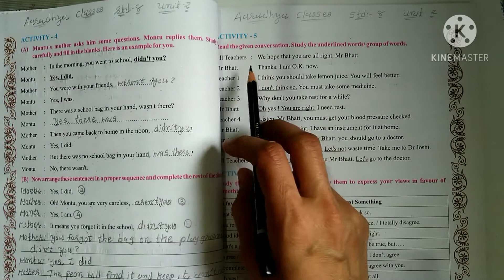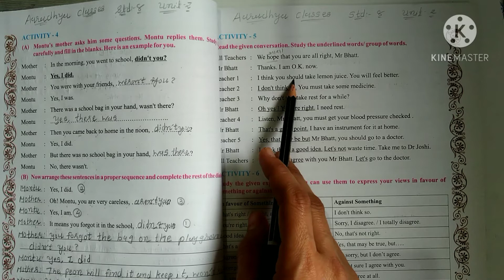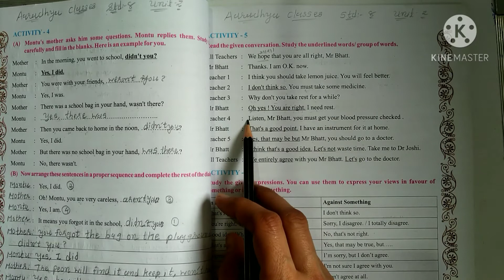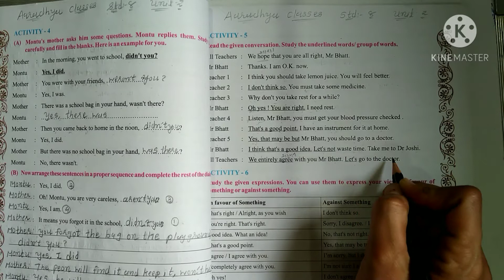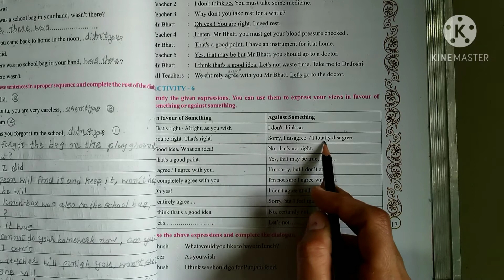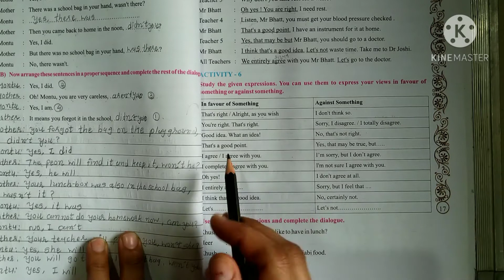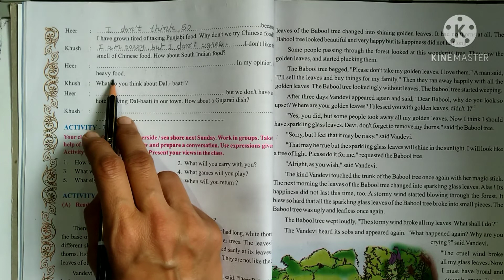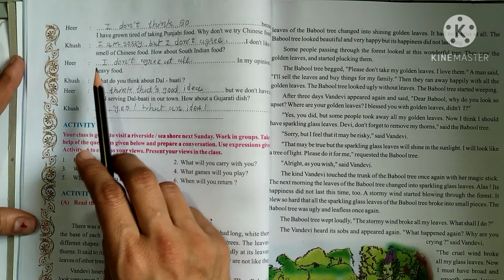Std-8, Sub-English,Sem-2,Text:Unit-2,Activity-5 & 6.Aaradhya classes.